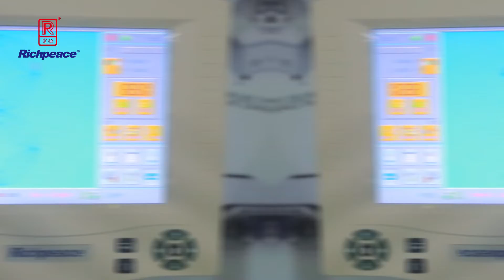Richpeace Computerized Single Color Double Row Quilting and Embroidery Machine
quilting machine#embroidery machine#
More interest for the machine, pls connect Dannie.